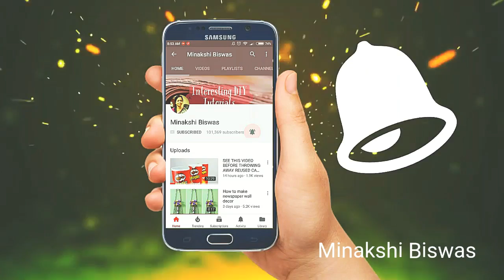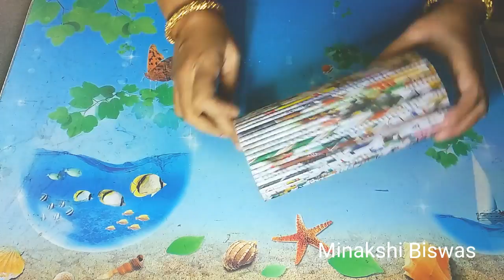DIY Newspaper Craft/Best out of waste craft idea